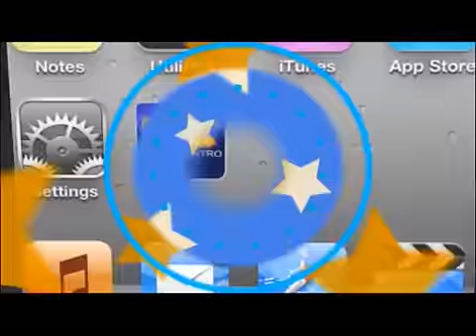TVC Futbol a Fondo- Posibilidades de Olimpia para vencer al Pachuca y seguir en Concachampions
Televicentro TVC tvcplay TelevicnetroHN En el estadio Nacional de Tegucigalpa, el Olimpia recibe este miércoles al Pachuca de México, al que debe vencer por dos goles para seguir en la Concachampions. Vea la transmisión por Televicentro.